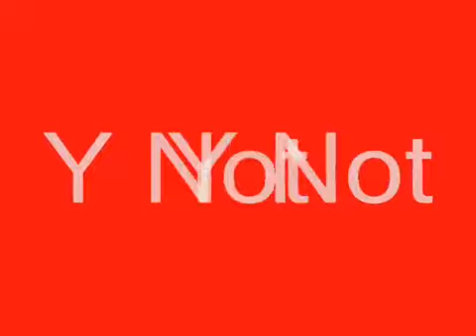B.A.G.S. PHAM - Why Not BY Prophet ft. Blanko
Track for the ladies  by Prophet and Blanko